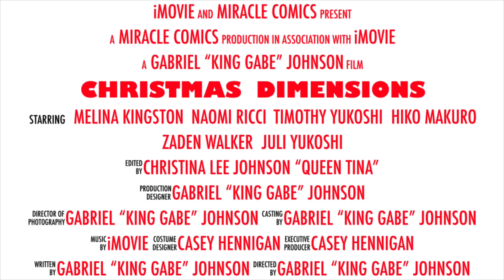CHRISTMAS DIMENSIONS TRAILER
Another feature film from the Yumeko series. This time the children explore the multiverse for the holidays. There’s no telling what will happen, but it will be a joyful experience. Coming soon.

Also if you wanna snail mail any gift, contributions, or payments for comic books our address is: